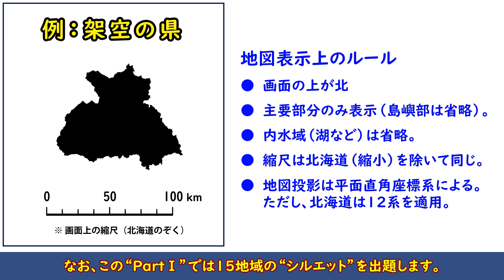【ゆっくり地理 File343A】都道府県シルエット・クイズ Part Ⅰ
※この動画の作成には「ゆっくりムービーメーカー」を使用しています。